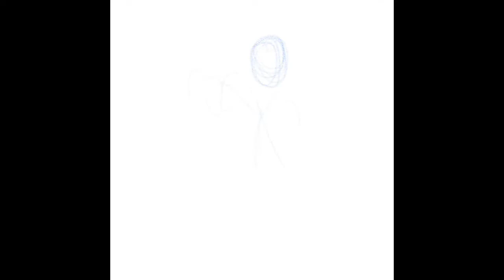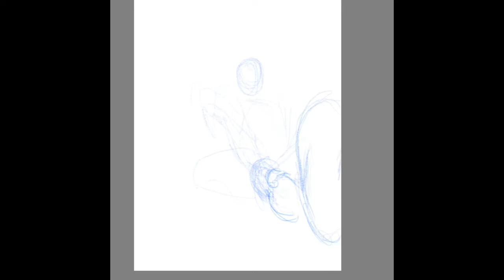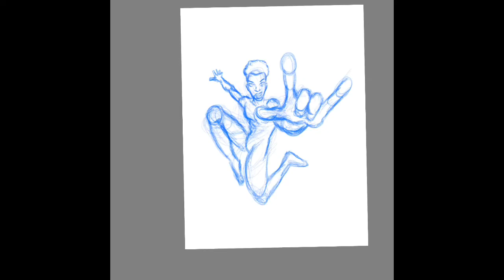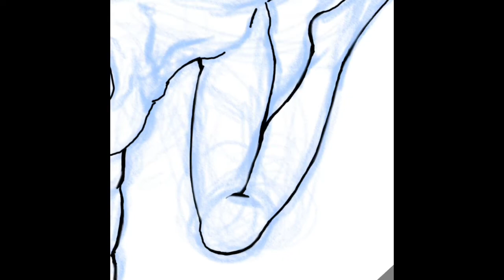WATCH ME DRAW MILES MORALES!!! | SpiderVerse | GOAT1408 TV Episode 49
It’s Tha GOAT with another episode of GOAT1408 TV!!! This episode features Miles Morales aka Spider-Man!!! This character was created back in 2011, thank Donald Glover aka Childish Gambino for the inspiration for it! Now Miles is known all over thanks to his appearance in the Oscar winning animated movie "Into The SpiderVerse"

Use my LYFT code!!!